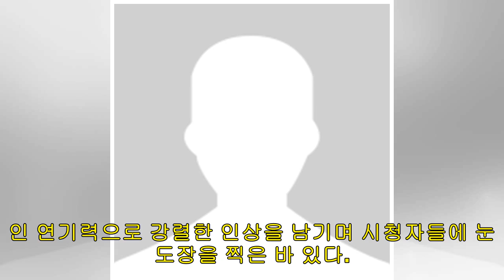신예 금채안 ‘봄이 오나 봄’ 캐스팅, 엄지원, 이유리 등과 호흡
HOME 문화 방송/연예 신예 금채안 ‘봄이 오나 봄’ 캐스팅, 엄지원, 이유리 등과 호흡 송영두 기자 승인 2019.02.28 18:51 댓글 0 신예 금채안 ‘봄이 오나 봄’ 캐스팅, 엄지원, 이유리 등과 호흡 사진제공= JSPICTURES MANAGEMENT 신예 금채안이 ‘봄이 오나 봄’에 합류한다. MBC 수목드라마 ‘봄이 오나 봄’에 신인배우 금채안이 캐스팅, 안방극장에 얼굴을 비출 예정. 이에 금채안은 마음의 병을 앓고 있는 정체불명의 독특한 캐릭터로 등장, 유쾌한 코믹연기로 엄지원과 호흡하며 깨알 웃음을 전할 전망이다...